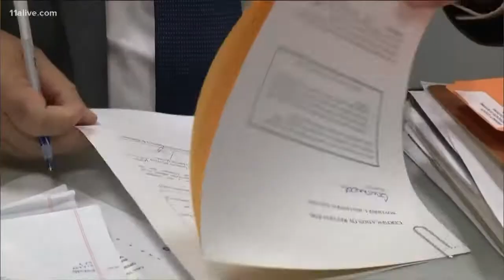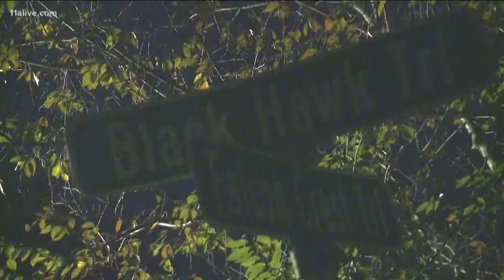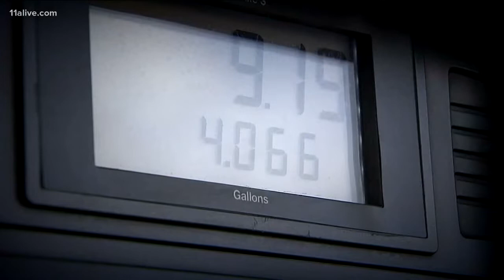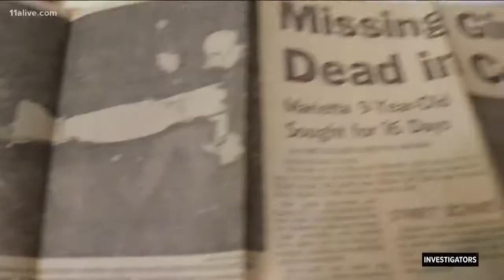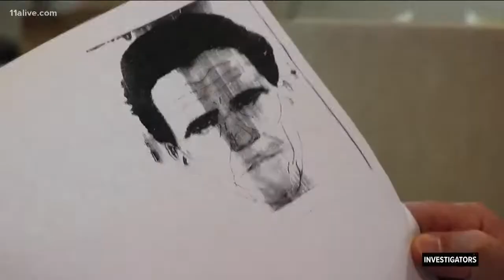TheLateFeed: Nov. 15, 2018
Watch TheLateFeed for Nov. 15, 2018.